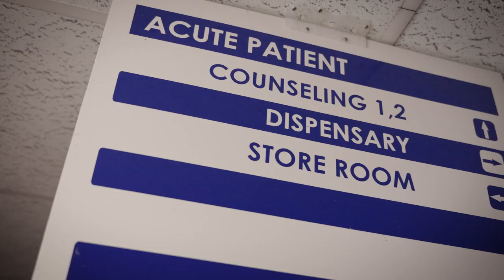Amos Mlambo's Journey Through TB to Transforming Lives with USAID and PEPFAR Support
Description: Amos Mlambo, who was once infected with Tuberculosis (TB) is now a healthcare worker at a facility supported by US Agency for International Development (USAID) and The U.S. President's Emergency Plan for AIDS Relief (PEPFAR). With the support of USAID and PEPFAR, over two million South Africans, like Amos, have received life-saving HIV treatment, helping to prevent HIV infection and improve quality of life.